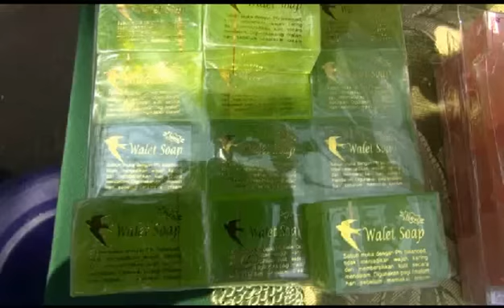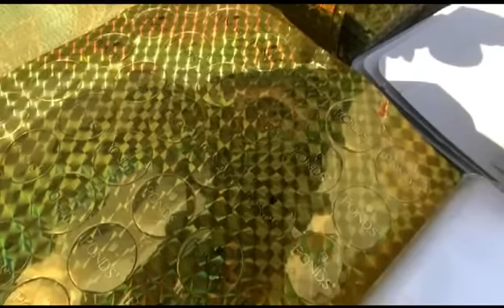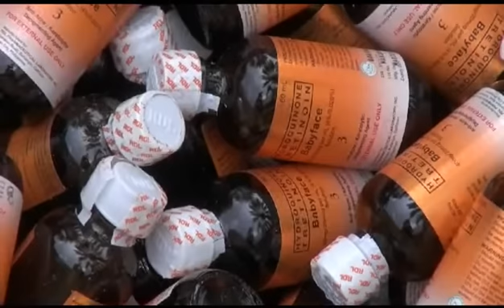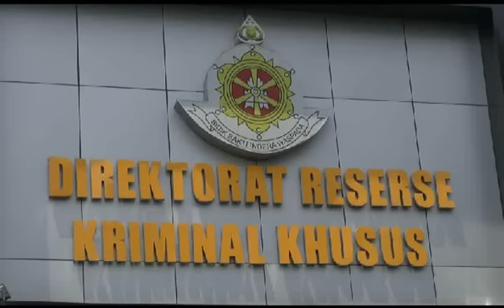WASAPADA!!! RIBUAN KOSMETIK PALSU DIUNGKAP POLISI - JKT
1 SEPTEMBER 2015 (BACA NASKAH KLIK…)
RIBUAN KOSMETIK PALSU DARI BERBAGAI MEREK TERNAMA/ BERHASIL DI UNGKAP JAJARAN DIREKTORAT KRIMINAL KHUSUS POLDA METRO JAYA//

DALAM PENGUNGKAPAN INI/ POLISI BERHASIL MENGAMANKAN SEORANG PELAKU/ SERTA BAHAN BAKU PEMBUATAN KOSMETIK/ JUGA KARDUS DAN STEMPEL PALSU/ DARI RUMAH PELAKU DIKAWASAN KARAWACI/ BANTEN//

PRIA BERINISIAL "S"/ KINI HANYA BISA TERTUNDUK/ SETELAH AKSI KEJAHATAN MEMALSUKAN BERAGAM JENIS KOSMETIK/ DARI BEBERAPA PRODUK TERNAMA/ DIBONGKAR SAT INDAG DITKRIMSUS POLDA METRO JAYA// ADAPUN PRODUK KOSMETIK PALSU YANG DIBUAT/ SEPERTI SABUN/ SABUN MUKA/ KRIM KULIT CREAM KULIT//

DARI HASIL PEMERIKSAAN POLISI DITEMPAT KORBAN MENJALANKAN BISNIS KEJAHATANNYA/ DI KAWASAN LIPO KARAWACI/ BANTEN/ DITEMUKAN BERAGAM BAHAN BAKU/ SEPERTI DETERJEN/ PEWANGI/ PEWARNA/ BAHAN MAKANAN/ DAN BAHAN KIMIA YANG SEBENARNYA TELAH DILARANG PEREDARANNYA OLEH PEMERINTAH//

MENURUT KASUBDIT SATU INDUSTRI DAN PERDAGANGAN DITKRIMSUS POLDA METRO JAYA/ PELAKU MEMBUAT PRODUK KOSMETIK DENGAN MENGGUNAKAN MEREK TERNAMA/ KENDATI MEREK TERSEBUT/ TAK PERNAH MEMBUAT PRODUK TERSEBUT//

BAHAN BAKU DIBELI PELAKU DARI PASAR ASEMKAN/ GLODOK/ JAKARTA BARAT/ DAN KEMUDIAN HASIL PRODUKSINYA/ DISEBAR KEDUA PASAR YAITU PASAR ASEMKAN DAN PASAR RAUNG SERANG/ BANTEN//

WWCR: AKBP AGUNG MARLIYANTO/ KASUBDIT 1 INDAG DITKRIMSUS POLDA METRO JAYA//

SEMENTARA ITU/ HASIL PEMERIKSAAN POLISI JUGA MENDAPATKAN/ JIKA TERNYATA ISTRI TERSANGKA "S"/ EMPAT TAHUN SILAM PERNAH DITANGKAP DALAM KASUS SERUPA//

UNTUK MEMPERTANGGUNG JAWABKAN PERBUATANNYA/ POLISI MENJERAT PELAKU DENGAN PASAL 197 UNDANG-UNDANG NOMOR 36 TAHUN 2009/ TENTANG PENGEJARAN ALAT KESEHATAN TANPA IJIN/ DENGAN ANCAMAN HUKUMAN 15 TAHUN PENJARA/ DAN DENDA SATU SETENGAH MILIAR RUPIAH//

POLISI JUGA AKAN MELIBATKAN BADAN POM UNTUK MEMBANTU PENYIDIKAN KASUS INI//